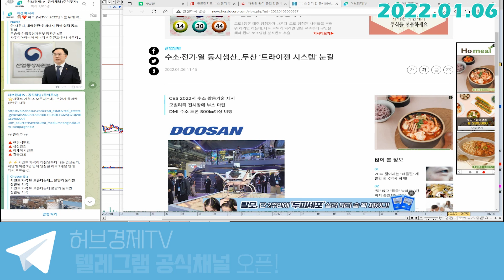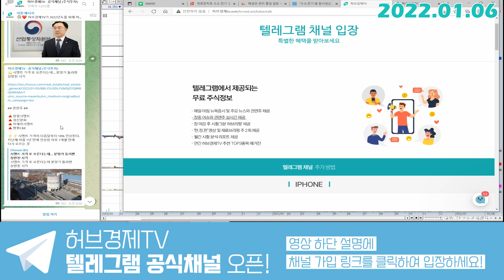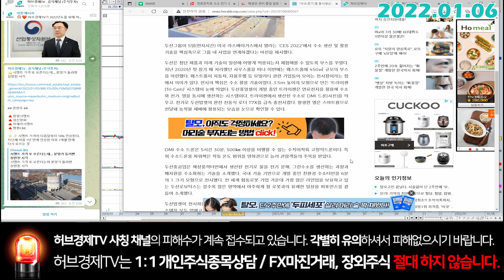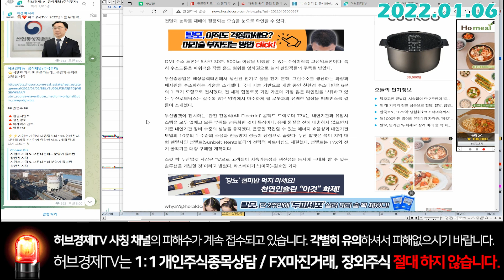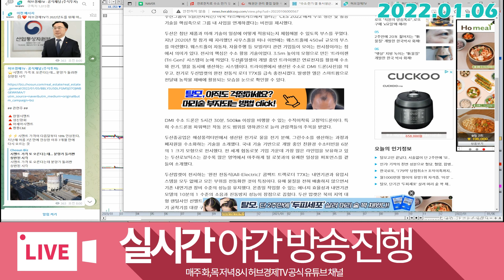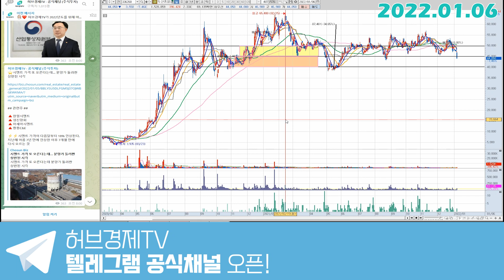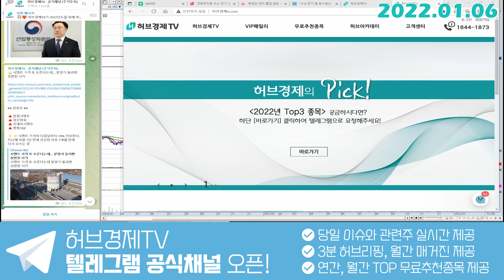두산퓨얼셀 (336260) - 비장의 무기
감사합니다^^